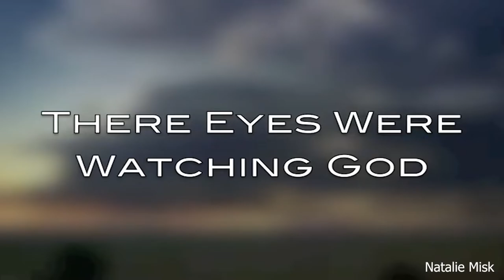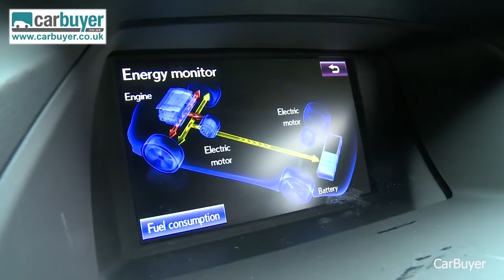Halle Berry Car Collection | Celeb Car Collection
Halle Berry is an American actress. She began her career as a model and entered several beauty contests, finishing as the first runner-up in the Miss USA pageant and coming in sixth in the Miss World 1986. Her breakthrough film role was in the romantic comedy Boomerang (1992), alongside Eddie Murphy, which led to roles in The Flintstones (1994) and Bulworth (1998) as well as the television film Introducing Dorothy Dandridge (1999), for which she won a Primetime Emmy Award and a Golden Globe Award.

Here is her car collection
00:00:00 - Introduction
00:00:23 - Life
00:04:12 - Lexus RX450
00:05:31 - Honda CR-V
00:06:42 - Lincoln Navigator
00:07:48 - BMW 740I
00:09:15 - Aston Martin V8 Volante
00:11:35 - Quote
00:12:24 - Which is your favoutire